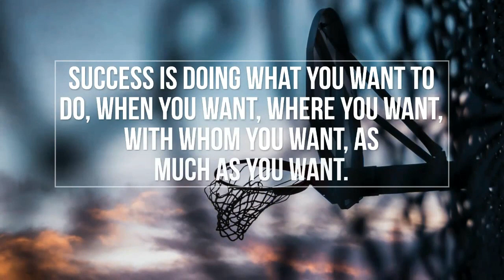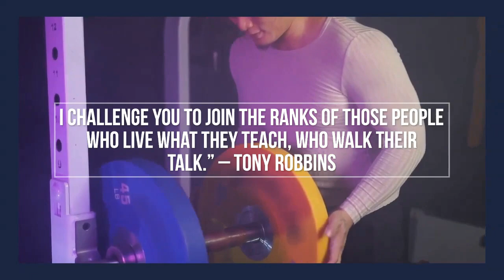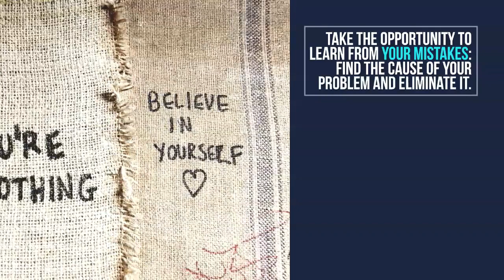Motivational Mindset - Top 20 Most Inspiring Tony Robbins Quotes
The Mind is a powerful tool that can build or destroy us.  Learn how to change your mindset by watching all of our best inspirational quotes for success and best motivational mindset videos, for your successes...

1) This video has no negative impact on the original works
2) This video is for motivational and inspirational purposes.
3) It is not transformative in nature.

Motivational Mindset does not own the rights to these images, videos, and audio files.